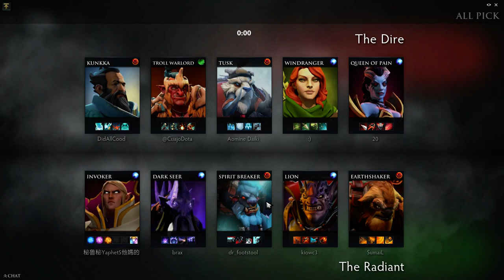Sumail Earthshaker Mid Rank Gameplay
Dota 2 Pro is a 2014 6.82B multiplayer online battle arena video game and the stand-alone sequel to the Defense of the Ancients (DotA) Warcraft III: Reign of Chaos and Warcraft III: The Frozen Throne mod. Developed by Valve Corporation, Dota 2 was released as a free-to-play title for Microsoft Windows, OS X and Linux in July 2013, concluding a Windows-only public beta testing phase that began in 2011. The game is available exclusively through Valve's content-delivery platform, Steam.Dota 2 is played in discrete matches involving two five-player teams, each of which occupies a stronghold at a corner of the map. Each stronghold contains a building called the "Ancient", which the opposite team must destroy to win the match. Each player controls a "Hero" character and focuses on leveling up, collecting gold, acquiring items and fighting against the other team to achieve victory.Each match of Dota 2 takes place on a functionally symmetrical map that features the strongholds of two warring factions, the Radiant and the Dire. The Radiant is based at the southwest corner of the map, while the Dire is based at the northeast corner; the two sides are divided by a river that runs perpendicular to the central lane. These factions are defended by up to five players each, and are pitted against one another to compete as the defenders for their respective Ancient. In each stronghold is a critical structure called the "Ancient", a fountain that provide health and lesser structures. These bases are connected by three paths, referred to as "lanes" – two run parallel with the edges of the map, while one runs directly between the two bases. The lanes are guarded by defensive Towers, as well as autonomous characters called "creeps", which periodically spawn in groups and traverse the lanes, attacking enemies they encounter. Featured across the map are hostile characters referred to as "neutrals", which are not aligned to either faction and are primarily located in the forests. Located in a tarn on the northeast side of the river is a "boss" called "Roshan", who typically requires multiple team members to kill and drops powerful items MMR Pro plays replays how to play guide tutorial perspective dota dota2 rank ranking ranked tips tricks learns highlights safelane top mid carry support jungle ult ultimate Dota 2 is a multiplayer online battle arena (MOBA) video game produced by IceFrog and Valve Corporation. On Dota 2 Highlights TV channel you can find highlights from major tournaments, Dota 2 gameplay, videos with pro Dota 2 players and many other interesting Dota 2 movies. Pro heroes team How To Play tricks guide pro gameplay  heros 60fps dota dota2 "dota gamplay" "dota 2 gameplay" pro hero heroes heros "dota 2" game "how to play" guide tip trick mmr rank perspective gameplay "Dota 2 big play" "best moba" "dota2 pro play" "dota pro play" "dota 2 video" "dota 2 highlights" "dota video" "dota replay" "dota 2 replay" "guide dota2" дота "дота 2" highlights 7000